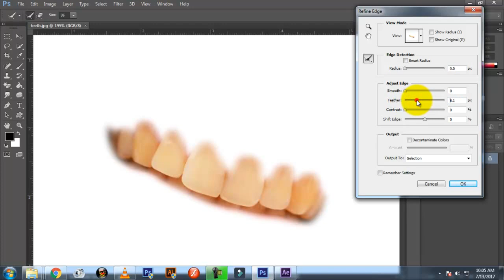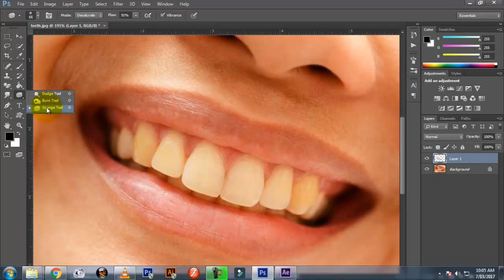Photoshop toturial - Teeth Whitening